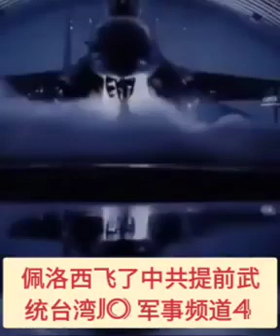🔥🔥🔥💜💜💜🥊🥊🥊佩洛西飞了中共提前武统台湾(Jo 军事频道) Part 4 Pelosi flew advance the China Army Unification Taiwan